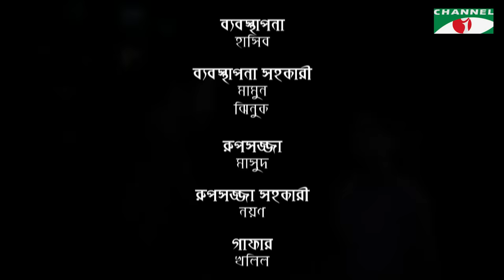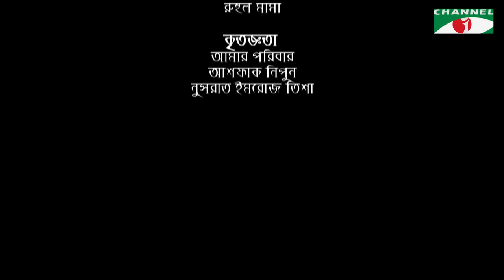Porir Sathe Biye | Eid Natok 2019 | Yeash Rohan | Mim Mantasha | Channel i Tv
Drama: Porir Sathe Biye - পরীর সাথে বিয়ে।
Cast: Yeash Rohan ,Mim Mantasha
Script: Mezbah Uddin Sumon
Director: Imraul rafat